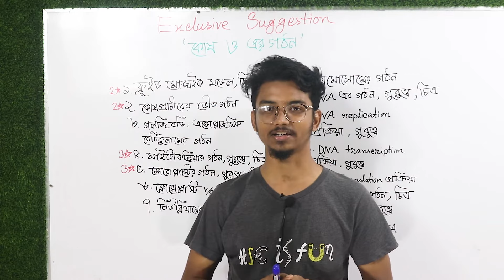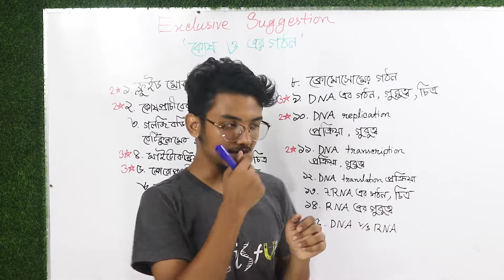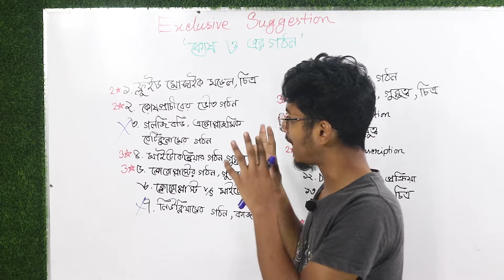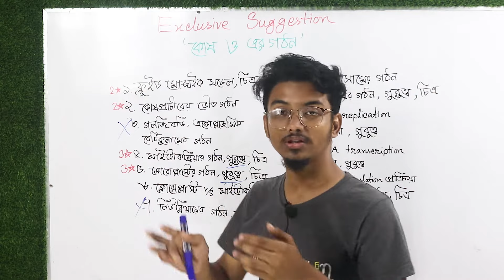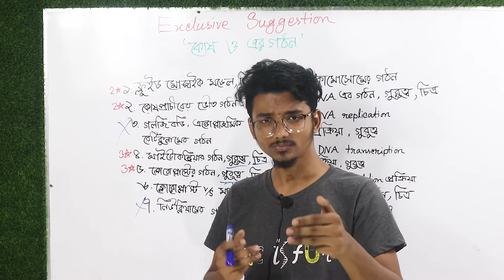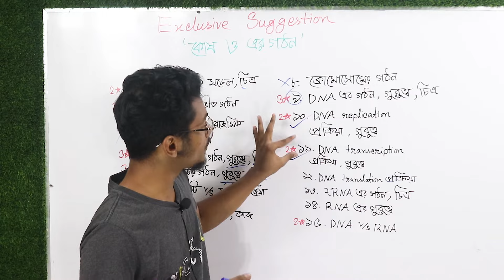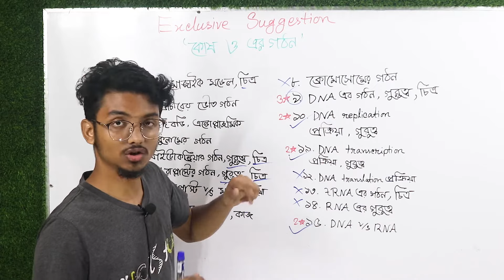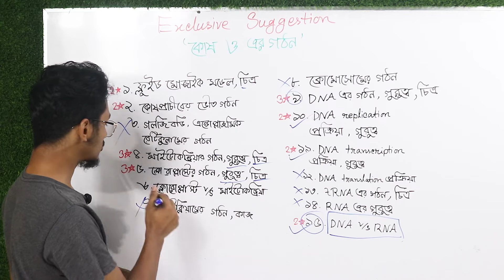HSC Exclusive Suggestion: Biology 1st Paper chapter:1। কোষ ও এর গঠন সৃজনশীলঃগ,ঘ